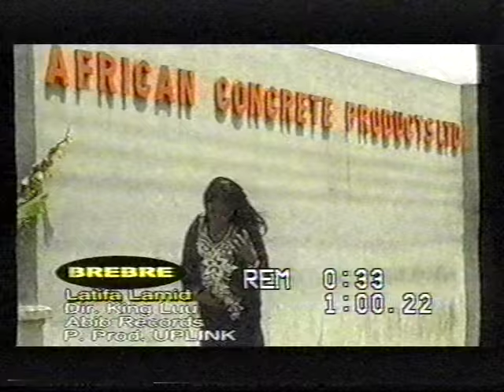Latifa Lamid ft Buk Bak ( Ronnie Coaches ) and Van Vicker (Official Video)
Another tune i digged up from my casette video.
Featuring Van Vicker
Rest in Peace Ronnie Coaches

90s ghana hiplife
oldschool ghana hiplife